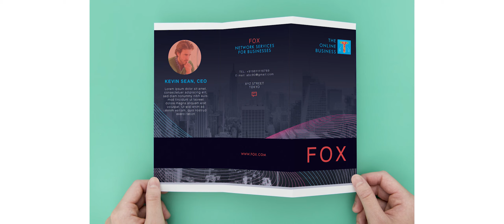Graphic Designer | Showreel 2021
Presenting you my Showreel 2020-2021.🥰✒️

Software Skills:
1)Adobe Photoshop
2)Adobe Illustrator
3)Corel Draw
4)Indesign
5)Adobe Premiere Pro

Contact Maybe?